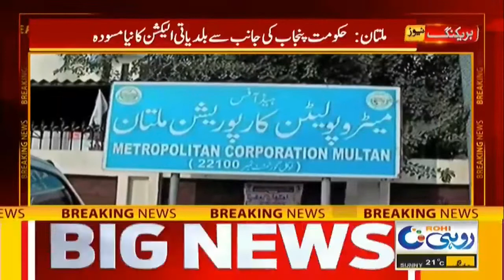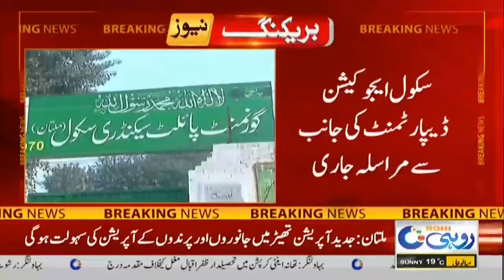12pm News Bulletin | 7 Dec 2021 | Rohi